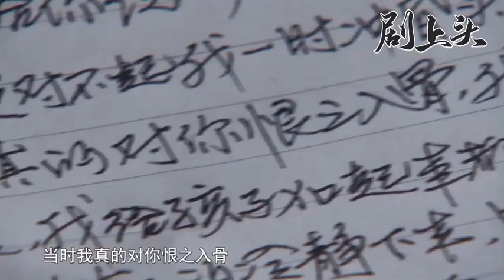小三持刀傷人進了監獄，唯一放不下兒子，妻子不計前嫌幫她養着！| 丈夫的秘密 31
【劇情簡介】
當年在農村插隊的周魏紅美麗能幹，是聞名的「紅姑娘」，她愛上了比她小三歲的陳大志。大志考上大學，魏紅也回城當小學教師，大志不惜和母親決裂與她結婚。靠魏紅的工資，丈夫讀了大學研究生博士，成為大學副院長，舉家到廣州定居。夫妻間的共同語言越來越少，可她對丈夫無比信任。魏紅的弟弟弟媳下崗，到廣州來投奔她，魏紅在家裡辦起了培訓班……
【演員表】周夢婷、鄧夢婷、左佳、楊曉茹、郭麗媛
SSQH 6